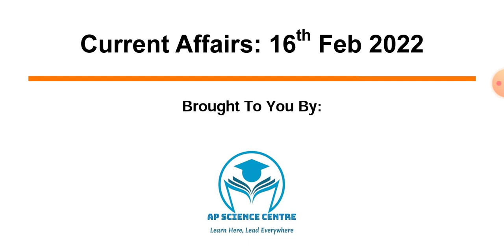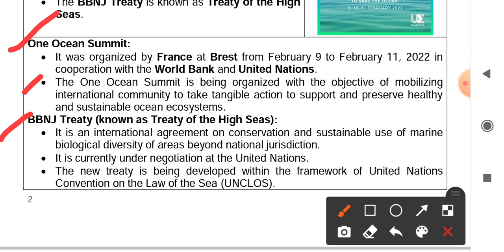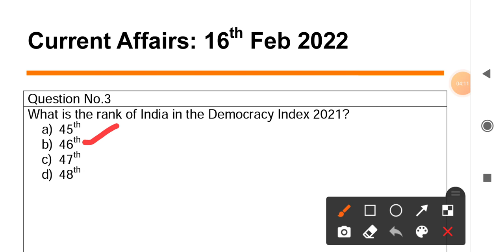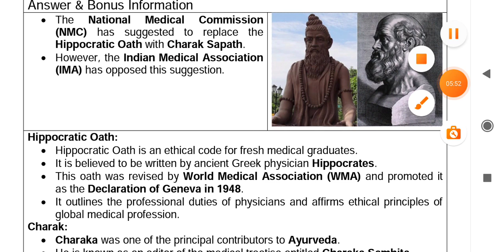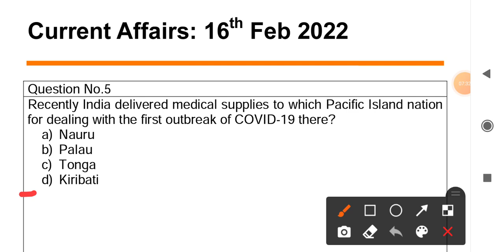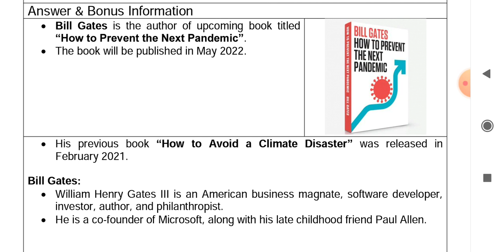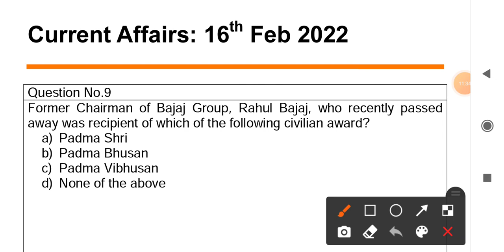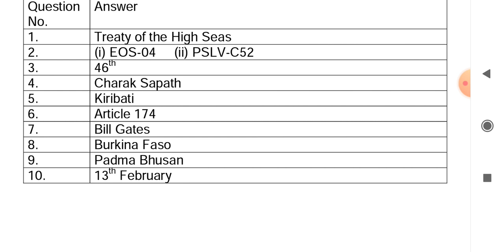Daily Current Affairs in Odia | 16 February 2022 | Episode 114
Daily Current Affairs 16 February 2022,